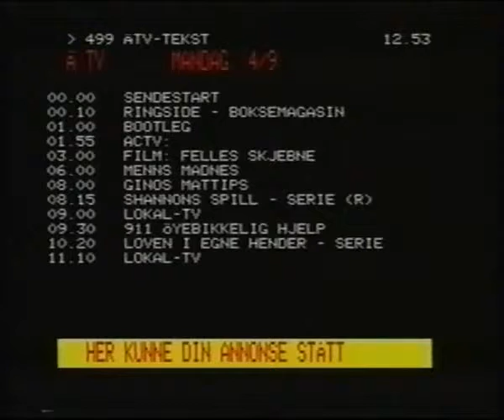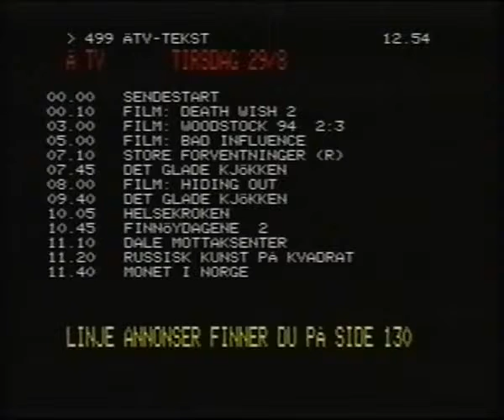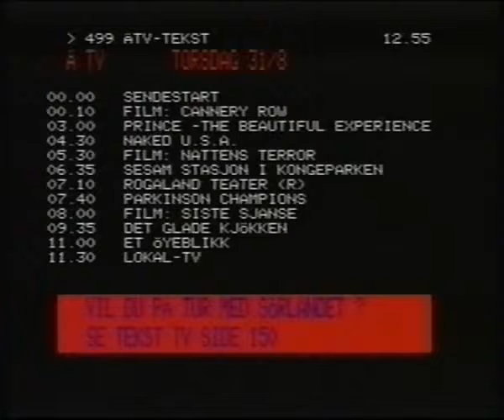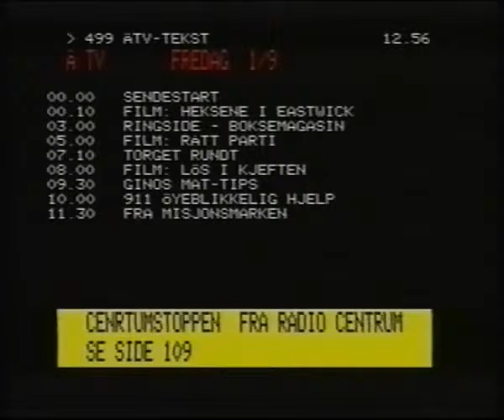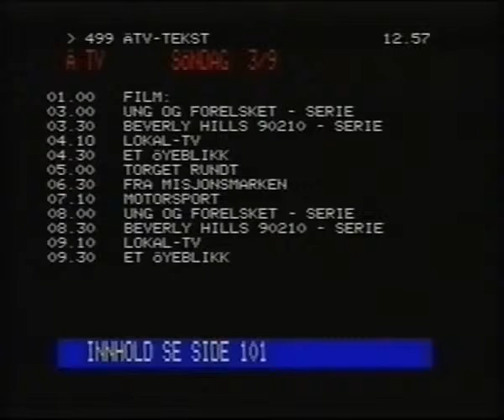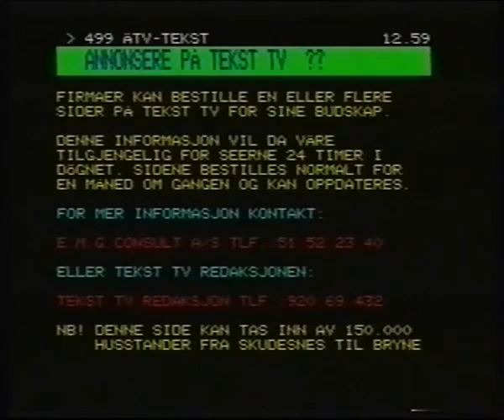ÆTV tekst tv demo